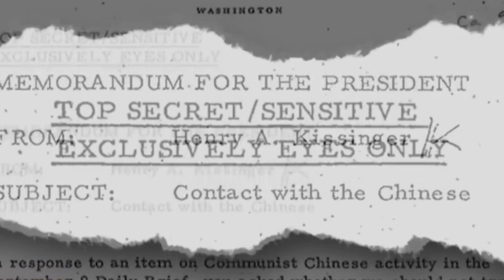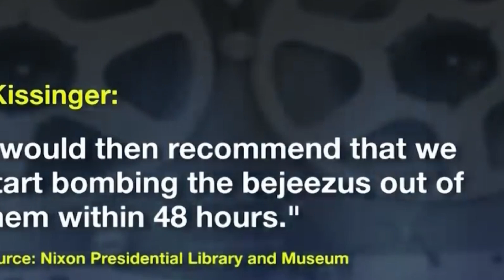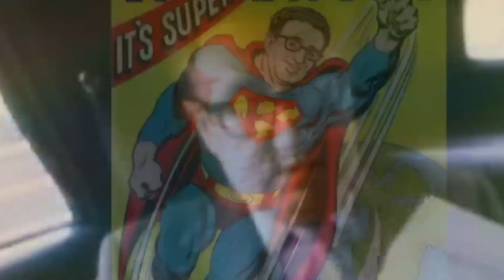Henry Kissinger: the incredible life and career of the great Secretary of State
On November 30, former National Security Advisor and U.S. Secretary of State Henry Alfred Kissinger passed away at the age of 101. Intelligence officer, Doctor of Political Science, diplomat, recognized patriarch of international relations, playboy and the man who set the vector of U.S. foreign policy during the Cold War. A statesman to whom the United States owes the policy of détente with the USSR, the restoration of relations with China, the concept of nuclear deterrence and the end of the Vietnam War. Next, we will tell you how a Jewish boy from Bavaria made a brilliant career abroad, won the hearts of American elites and determined the foreign policy course of the United States for decades to come.

usa washington mostime HenryKissinger HenryAlfredKissinger Kissinger US U.S.